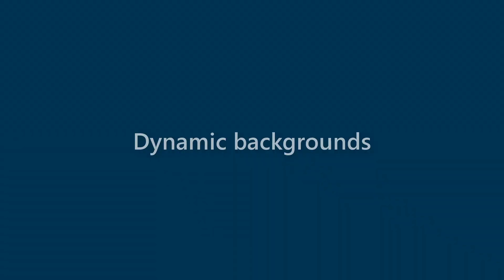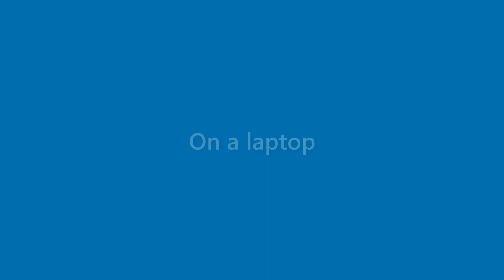Benny Olson - appearance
Name Look - Benny Olson - appearance. In this video we present "Benny Olson" name look and feel in various scenarios.
This video will cover:
How does "Benny Olson" look as a personal letterhead?
How does "Benny Olson" look on a business card?
How does "Benny Olson" look on a computer/laptop screen?
How does "Benny Olson" look with different background colors?
How does "Benny Olson" look with various fonts?